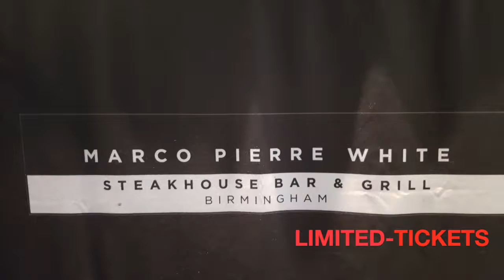YoungMom2CEO Book Launch & Celebration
You are invited to experience the height of Luxury at a beautiful location for my book launch. Where we will celebrate Global Entrepreneurship Week in style and enjoy a 2- course Meal, A Glass of Prosecco /Soft Drink & you will receive a copy of my Book.

There will be Guest Speakers, Fun Based Activities & An opportunity to Socialise in a Prestigious setting.

YoungMom2CEO will be launched and those in attendance will obtain Exclusive information about the New Movement, Bootcamps & Support planned to be delivered through the campaign.